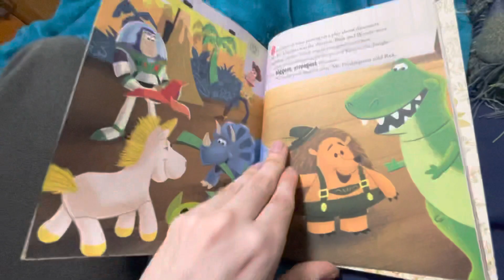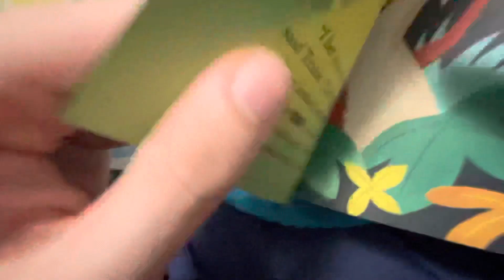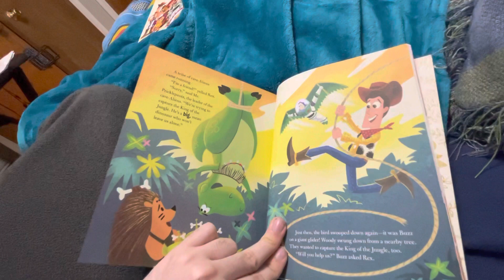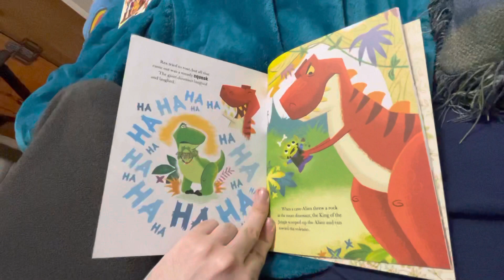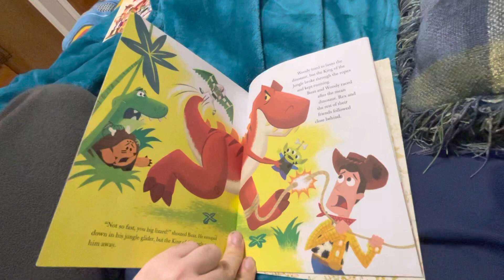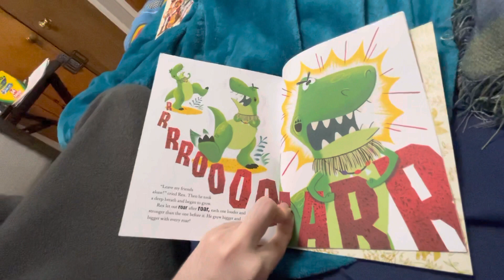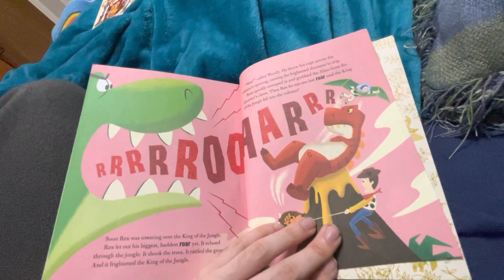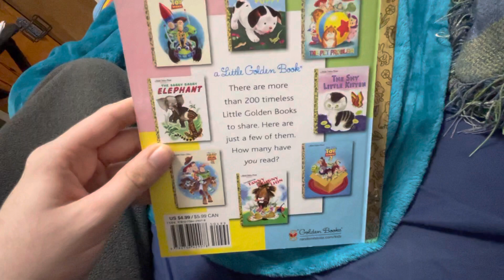Toys Story Rex Book